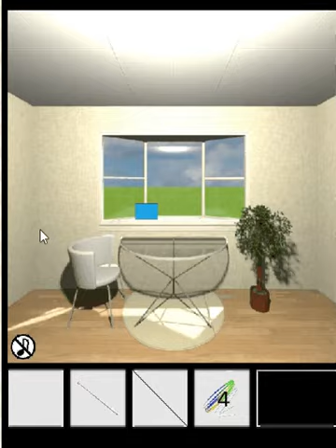escape challenge- Room with Laces walkthrough-脱出に挑戦！ #82-tomolasido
SOLUCE written
n'guyen